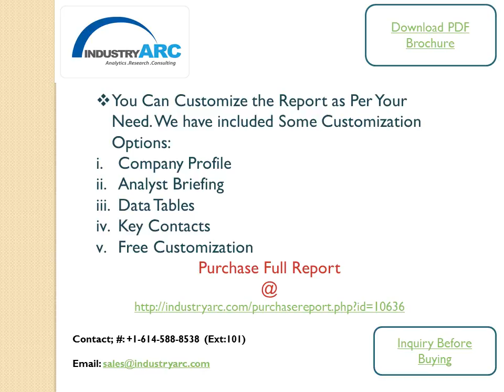Intelligent Motor Control Centers (iMCC) Market Analysis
The iMCCs market generated revenue of around $2.45 billion in 2014 and is estimated to grow at a CAGR of 8.6% through 2020. The growing demand for open-network communication network systems and real-time diagnostic information generation systems is driving the demand for iMCCs primarily. Since iMCCs can monitor and diagnose equipment at any time from any location; this feature is driving the demand from the end-user industry also.